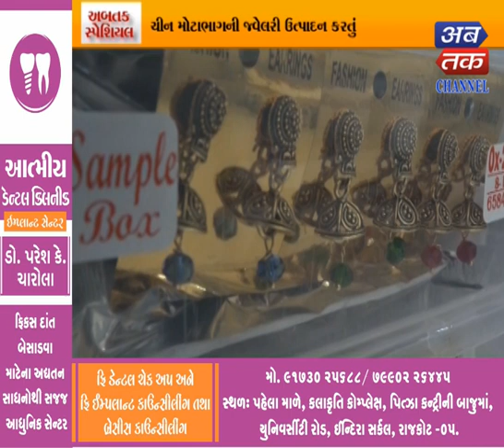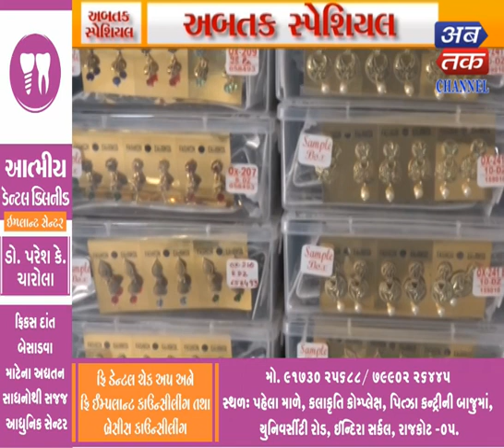Abtak Special-23-06-2020 | ABTAK MEDIA